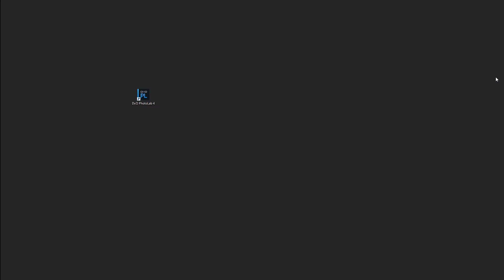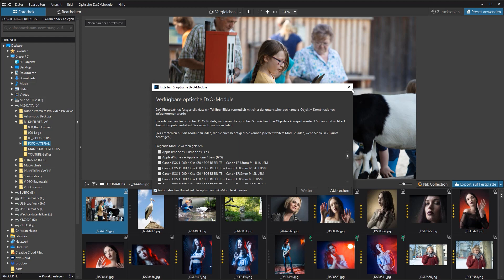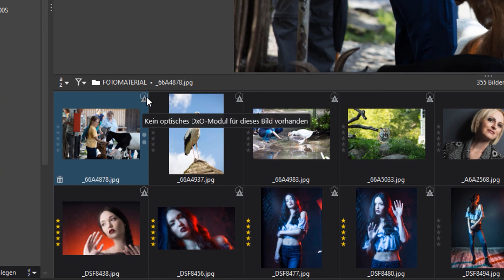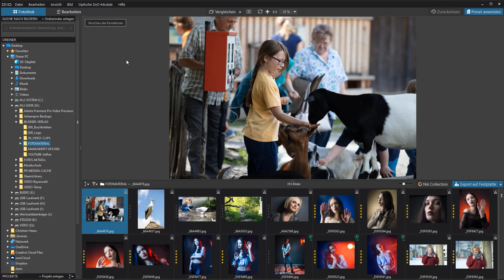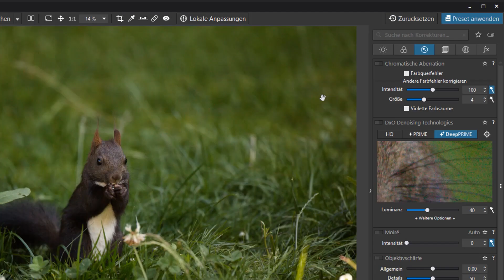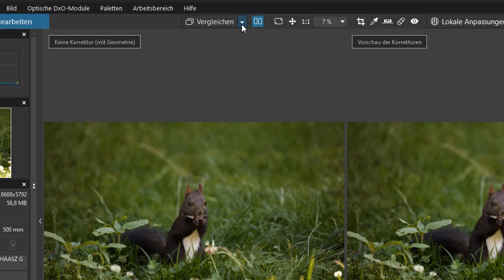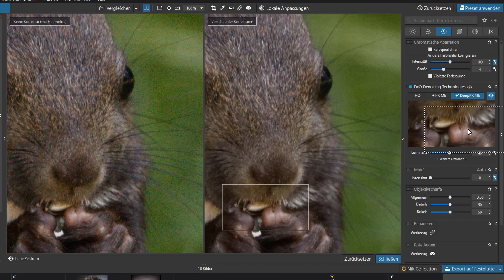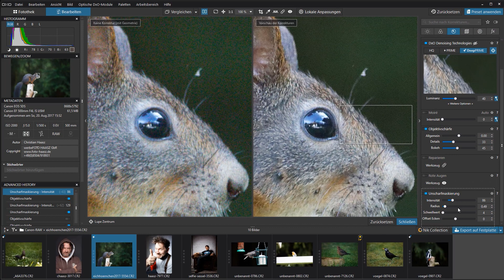DxO Photolab 4: Wir erklären Dir die optischen Module und die Anwendung der Rauschreduzierung!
In diesem Video zu DxO Photolab 4 geht es um zwei spezielle Arbeitsbereiche: die optischen Module (Grundlage der automatischen Korrektur) und die Rauschreduzierung. Sieh selbst!

Kapitel:
00:00 Intro
00:48 Optische Module
07:10 Rauschreduzierung
12:25 Outro

Lust auf Entspannung mit Stift und Papier?